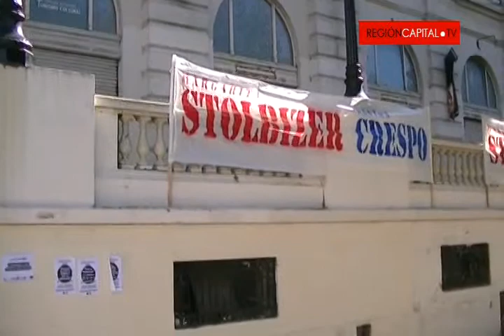Stolbizer presentó a sus candidatos para la ciudad y la provincia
En el marco de la celebración del congreso partidario del Gen, que se reunió en el Pasaje Dardo Rocha, la precandidata a presidente de la Nación, Margarita Stolbizer, visitó la capital provincial. Allí su espacio político aprovechó para lanzar oficialmente las postulaciones de Jaime Linares gobernador y Gastón Crespo intendente de La Plata.